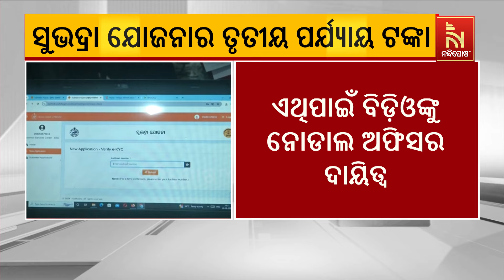ନଭେମ୍ବର ଶେଷ ସପ୍ତାହରେ ସୁଭଦ୍ରା ଯୋଜନାର ତୃତୀୟ ପର୍ଯ୍ୟାୟ ଟଙ୍କା | NandighoshaTV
ନଭେମ୍ବର ଶେଷ ସପ୍ତାହରେ ସୁଭଦ୍ରା ଯୋଜନାର ତୃତୀୟ ପର୍ଯ୍ୟାୟ ଟଙ୍କା ଆସିବ। ଡିସେମ୍ବର ଶେଷ ସୁଦ୍ଧା କୋଟିଏ ୨ଲକ୍ଷ ହିତାଧିକାରୀଙ୍କୁ ସୁଭଦ୍ରା ଟଙ୍କା ଦେବାକୁ ଲକ୍ଷ୍ୟ ରଖାଯାଇଥିବା କହିଛନ୍ତି ଉପମୁଖ୍ୟମନ୍ତ୍ରୀ ପ୍ରଭାତୀ ପରିଡ଼ା।Nandighosha TV is the fastest growing television channel in Odisha and delivers reliable information across all platforms including Television, Internet and Mobile.

* DishTV Channel No: 1367
* Airtel Digital TV Channel No: 611
* TATASky Channel No: 1779
* Hathw@y Channel No: 731
* NXT Digital Channel No: 16
* SITI Channel No: 17 & 458
* GTPL Channel No: 719
* SUN Direct Channel No: 667
* Asianet Channel No: 219